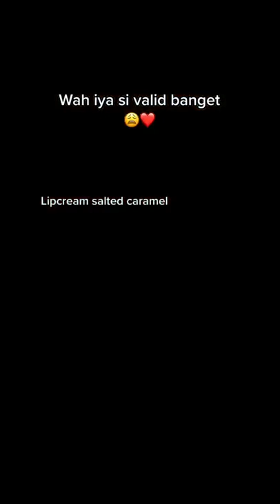Hanasui matte dorable lip cream viral😍